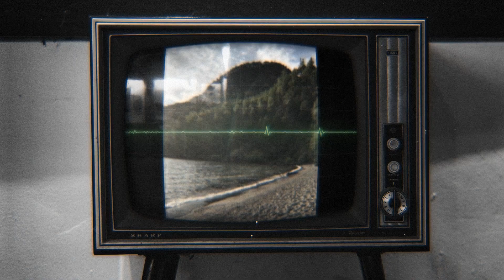Outercast 12 | Richer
"Outercast 12 | Richer" - Unveiling the Sonic Cosmos of Richer's Out-of-This-World Mix

Embark on a cosmic journey with "Outercast 12 | Richer," where the talented artist Richer takes you on an otherworldly sonic adventure. This podcast episode is a gateway to a mesmerizing blend of soundscapes that defy the ordinary. As part of the "Outercast" series, this mix promises to transport you beyond the boundaries of sound and into the uncharted territory of Richer's sonic cosmos.

In "Outercast 12 | Richer," the sonic universe expands with a rich tapestry of sounds. Richer's mix is an auditory voyage that seamlessly weaves together ambient textures, pulsating rhythms, and ethereal melodies. Each track unfolds like a constellation in the sky, forming a constellation of emotions that connect with the listener's innermost thoughts.

Richer's mastery as a sonic architect shines through as the mix blends various genres, resulting in a harmonious convergence of electronic elements. The episode invites listeners to explore the blend of technology and creativity, where sound becomes a canvas for limitless expression.

Hosted by the "Outercast" team, this episode provides insight into Richer's inspirations, influences, and the stories behind the selections. Through these insights, you'll gain a deeper understanding of the sonic cosmos Richer has crafted and the emotions it's meant to evoke.